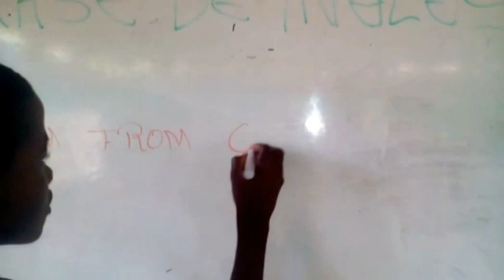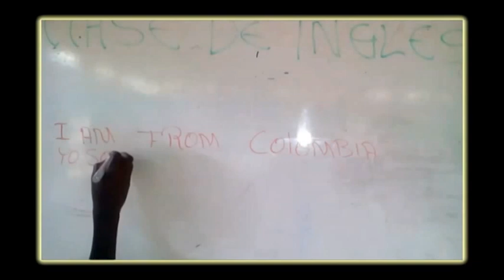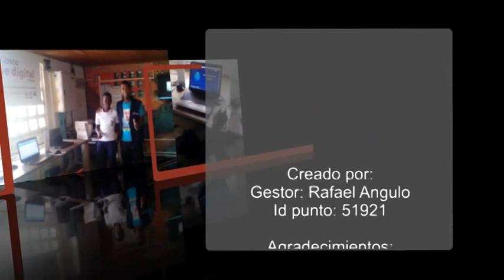Video Caso de Exito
Caso de Exito Duo lingo Una Erramienta Magica
APROVECHANDO DUOLINGO PARA FORTALECER EL INGLES.
El Kiosco Vive Digital (ID 51921) está ubicado en el corregimiento de Santa María Timbiquì, el más grande y más poblado del Municipio de Timbiquì-Cauca. Kevin Herney Ventè Angulo, tiene 14 Años, Tarjeta de Identidad Nº 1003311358; actualmente cursa el grado 7º y es uno de los 435 estudiantes de la INSTITUCION EDUCATIVA AGRICOLA SANTA MARIA, donde se encuentra Instalado el Kiosco Vive Digital (ID 51921).